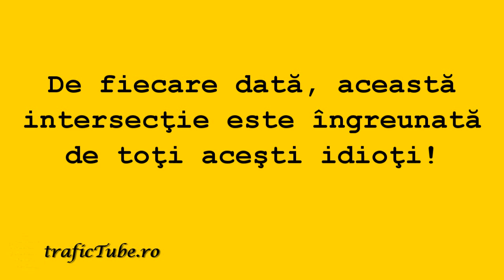Numar idiotii, tampiti pe interzis| Bacau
Spitalul judetean Bacau / Colegiul Stefan cel Mare